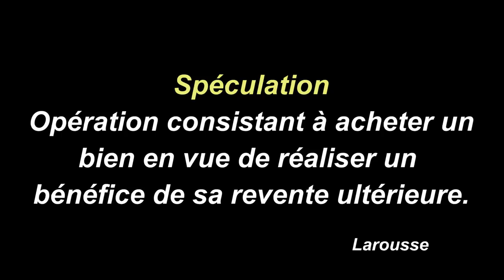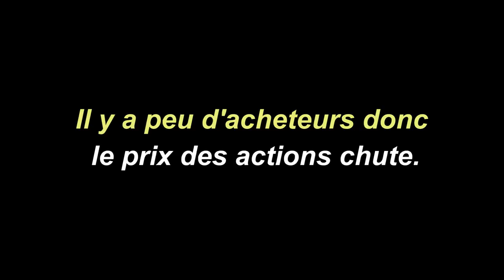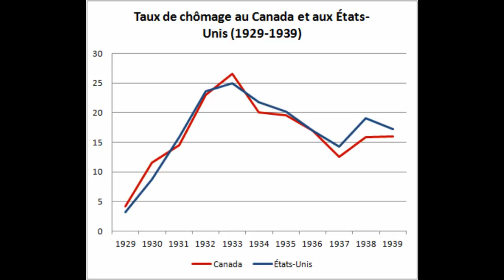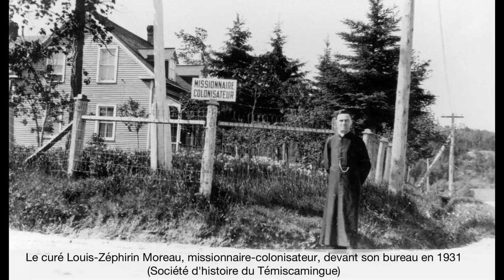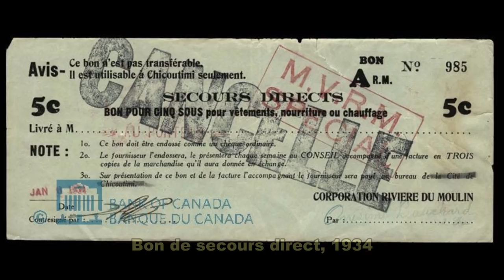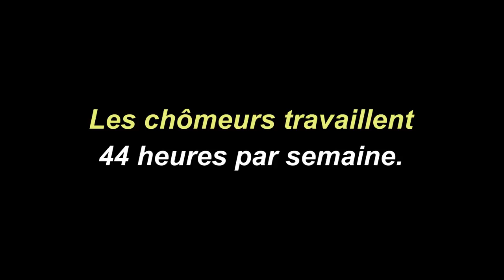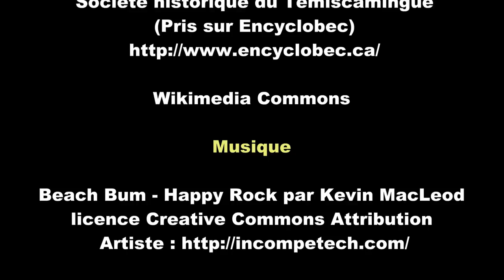HQC4 - P6 - Les nationalismes et l'autonomie du Canada - 13 - Grande dépression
Cette capsule vidéo, destinée aux élèves de quatrième secondaire ainsi qu'au grand public, présente la période 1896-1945 sous l'angle de Grande dépression qui survient à partir du krach boursier de 1929 à New York.. Les causes du krach sont présentées, mais aussi les effets socioéconomiques, mais aussi les solutions envisagées, comme la colonisation et les différentes autres mesures prises par les gouvernements à l'époque.